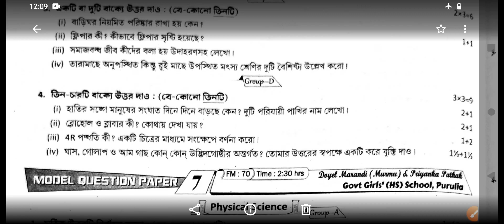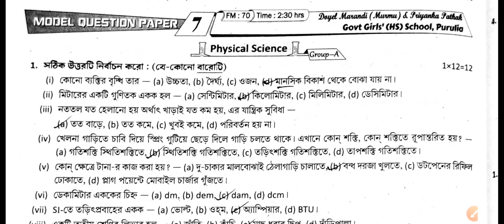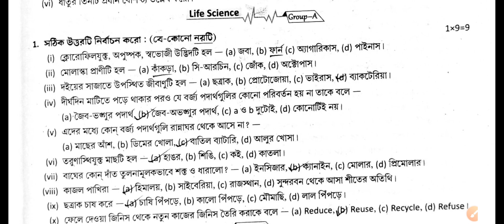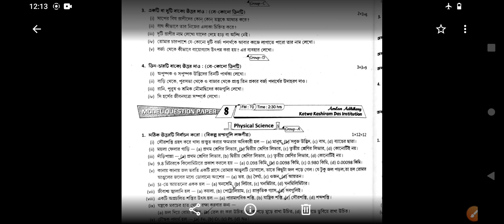Class--6 || Science || Model Answer Paper--7 || 3RD Summative || Page--222 || Ray and Martin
Class--6 || Science || Model Answer Paper--7 || 3RD Summative || Page--222 || Ray and Martin ||@WBPrivateTuition